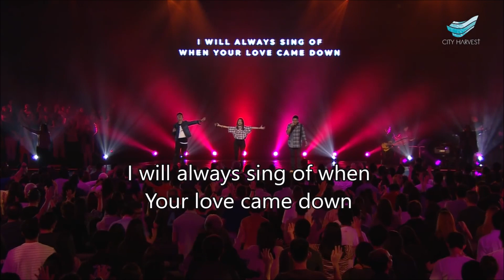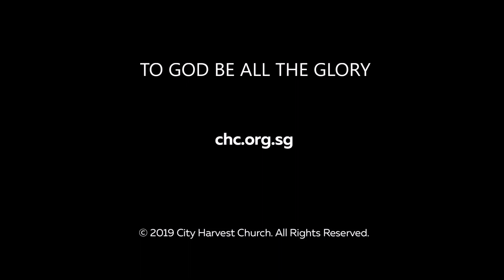How great is our God | I could sing of Your love forever with Lyrics by City Harvest Church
Palambing naman po pls.

Song by: City Harvest Church

Authors: Chris Tomlin | Ed Cash | Jesse Reeves

Authors: Martin Smith

"Lyrics"

So great and greatly to be praised
You are great and greatly to be praised
We lift up Jesus oh
We lift you up Jesus Jesus

Oh so great and greatly to be praised
We praise You Jesus
Oh Jesus we lift You up Jesus

Oh Jesus Jesus

More precious
Than silver or gold
More glorious
Than treasures untold

You deserve our praise
You deserve our worship

So we give it all to You
We give it all to You

Your river runs with the love for me
and I will open up my heart
and let the healer set me free.
I'm happy to be in the truth
and I will daily lift my hands
for I will always sing of when Your love came down.

Oh, I feel like dancing
It's foolishness I know
But when the world has seen the light
They will dance with joy
Like we're dancing now